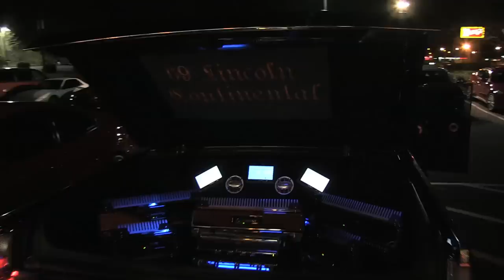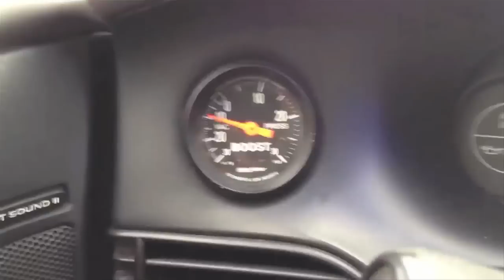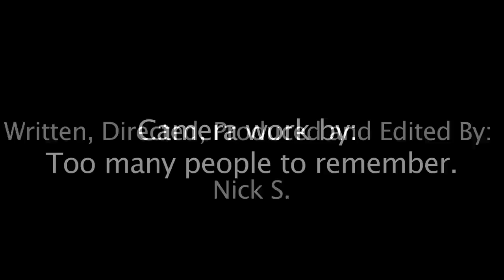Sleepers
This is a short documentary I made for a class. Using mostly my own found footage, I give a commentary on "Sleepers" and my own personal experiences with them.

This video was intended to tell a story and be mildly entertaining/funny. No one in this film thinks they drive the fastest car on the planet. We are all aware of our limitations.

Try to enjoy it :)

I'm getting messaged like crazy to reveal the mod lists for my cars. This is a bit difficult to do for the Regal since it almost never had the same setup on it for more than a few weeks! Anyway I'll try my best!

Z34 - Intake and chip. Stock at the time of the Iroc-Z race.
SHO - SHO SHOp catless Ypipe (That's it!!!) (Stock during most of the Races in this Video)
vs tuned Turbo Cobalt at the Track. Regal: Headers, mild cam, pulley, tune and intake
Vs stock G8. Regal: same mods as above
11.9 @ 112 in the 1/4 on slicks with some c16 race gas mixed in, m90 blower (stock)
Vs full bolt on, gears, tuned 2011 Mustang v6. Regal: TVS swap with stock TVS pulley. 7psi of boost.
vs full bolt on, 3.55 gears, tuned 1998 Cobra. Regal: same setup as vs the 2011 v6
Vs 330whp low 12 second Vortech supercharged 2002 Mustang GT. Regal: TVS swap + 2.8'' pulley (14psi) and ethanol.
374whp with same mods as vs the blown GT
As always the Regal had stock heads and never had an intercooler!
Thanks for all the comments!

First two songs:
"Wake of the Martyrs"
"Ash"